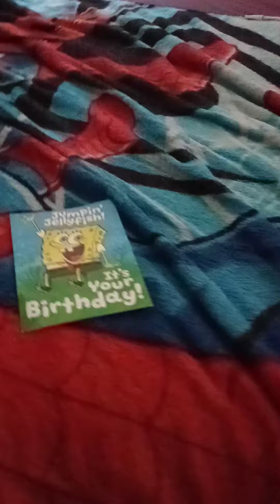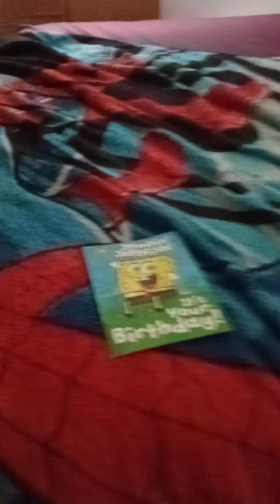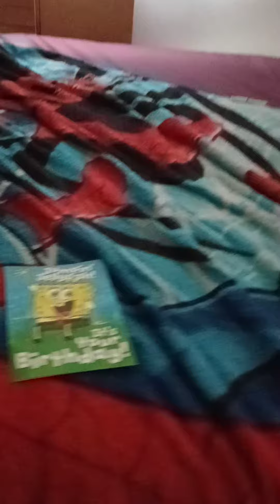the SpongeBob song with jellyfish